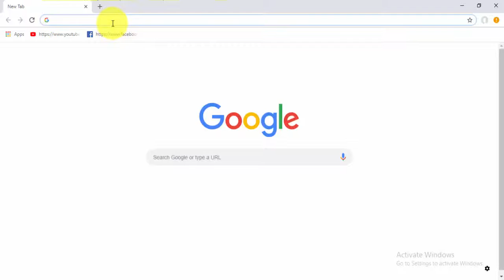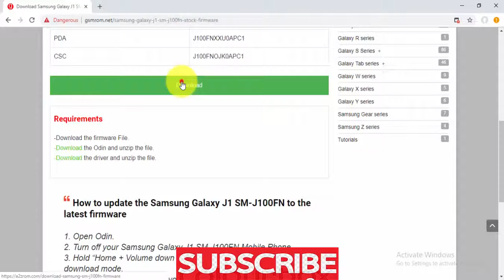Download Samsung Galaxy J1 SM J100FN Stock Firmware